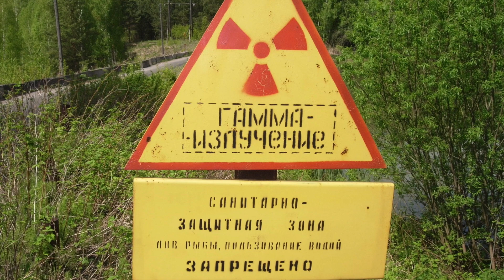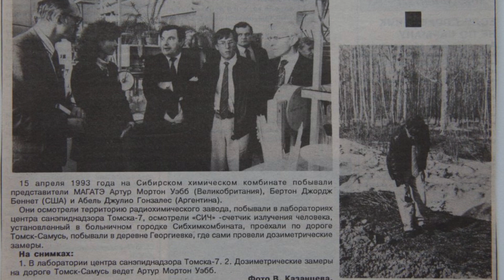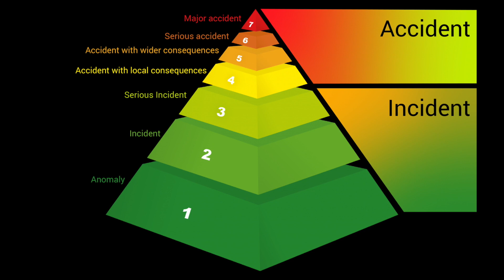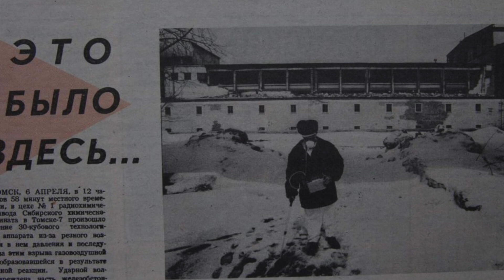MAJOR radiation accident at the Siberian Chemical Plant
25 years ago there was a radiation accident at the Siberian chemical plant. There was an explosion. By this time, the device contained almost 9,000 kg of uranium and half a kilo of plutonium.